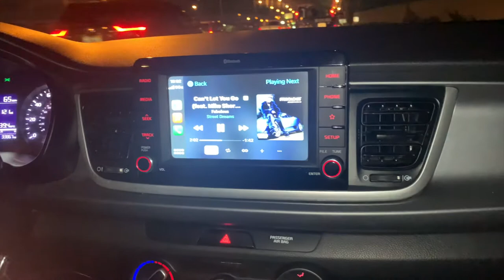VLOGMAS DAY 7: Seeing My Friend For The First Time In 2 Years!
HI LOVES!!!
I hope you guys enjoyed this video! What did u guys think? ITS VLOGMAS BABY!
Verse Of The Day:
RESOURCES TO HELP DOWN BELOW:
Mental Health:
- “The Safe Place” App